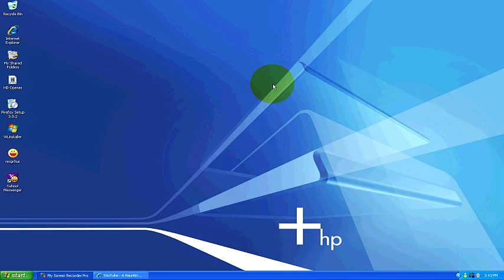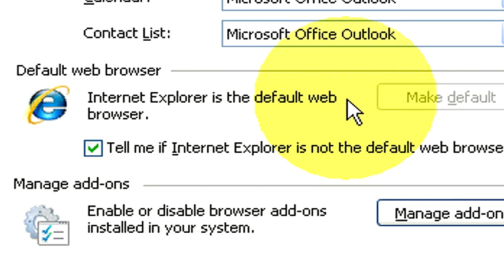Internet Guide : How to Change a Computer's Default Browser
Change the default browser of a computer by selecting the "Default Brower" option in the Internet options menu of the browser. Make a browser such as Internet Explorer the default browser of a computer by following the easy steps in this free video on Internet tips from a Web site professional.

Bio: Michael Burton has over 12 years of experience with PC computers.